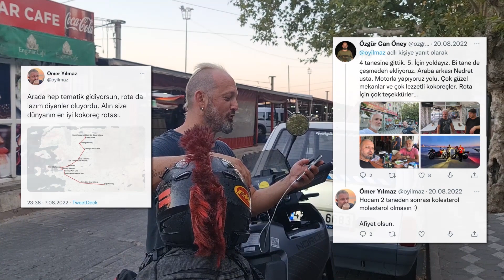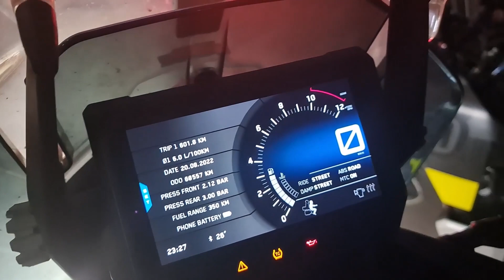MISSION KOKOREÇ "3 KOKOREÇ" (Bölüm 3) - Motor Günlükleri #15 | Özgür Can Öney & Mehmet Yıldırım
Herkese merhaba! Yeni bir macera ile karşınızdayız. Bu sefer yolları motor ile aşıyoruz. Bizimle bu motor macerasına katılmak istersen, her hafta kanalda görüşelim.